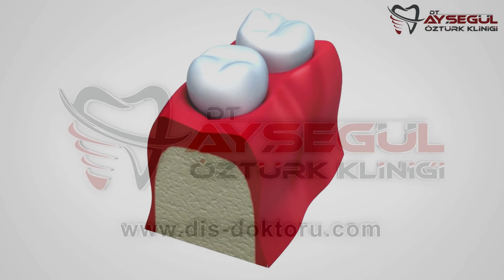Diş Kaplama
Tek diş için metal destekli veya zirkonyum destekli veya zirkonyum diş kaplama yapımı gösterilmiştir. Diş kaplama, altındaki hasar görmüş dişe tam uyum göstererek, dişi her taraftan saran dental restorasyondur.
Diş kaplama, diş kuronu, kuron, kaplama diş, kuron kaplama diş olarak ta bilinir. Diş kaplama (kuron), çürük veya travmaya bağlı olarak kırık veya başka bir nedenle aşırı madde kaybı olan dişlerin ya da kanal tedavisi görmüş dişlerin küçültülüp kaplanması işlemidir.
Bu video da rahatlatıcı müzik ve cihaz sesleriyle diş kaplama uygulaması gösterilmiştir (asmr).
Diş kaplama, porselen veya zirkonyumdan yapılabilir. Yapıldığı maddeye göre zirkonyum diş (zirkonyum kaplama diş) ya da porselen diş (porselen kaplama diş) olarak adlandırılırlar.
Porselen ve zirkonyum, doğal dişlerdeki ışık geçirgenliğini yakalamak ve daha estetik dişler yapmak için ideal materyallerdir. Hastanın mevcut doğal dişlerinin rengini en iyi taklit eden kuron malzemesidir.

Diş kaplama ve diş köprüsü hakkında detaylar için bakınız.
* İmplant Tedavisi
* Şeffaf Plak Tedavisi (Ortodonti: Diş Çapraşıkların Tedavisi)
* Diş Dolgusu,
* Diş Eti Tedavisi,
* Diş Protezleri (Hareketli ve Sabit),
* Diş Beyazlatma,
* Diş Çekimi,
* Kaplama Diş (Kuron)
* Diş Köprüsü
* 20 lik Diş Çekimi